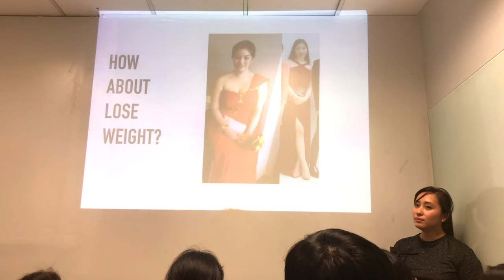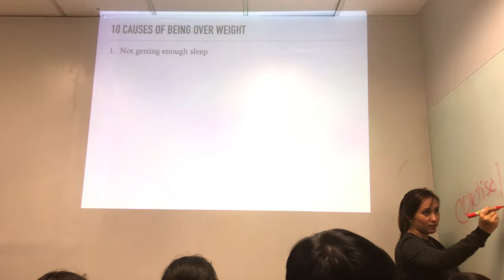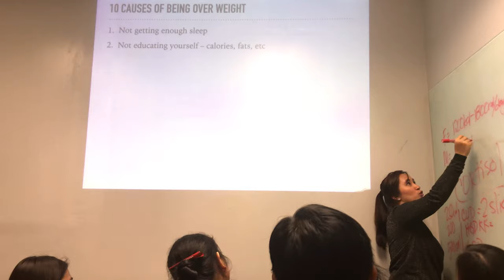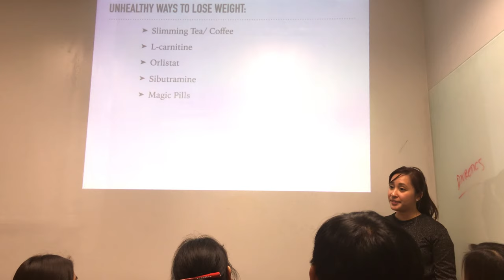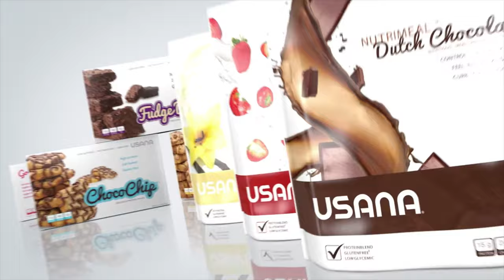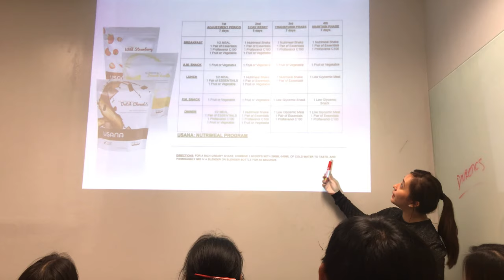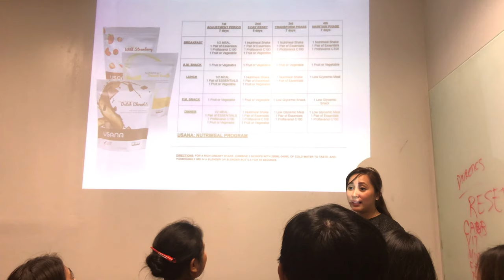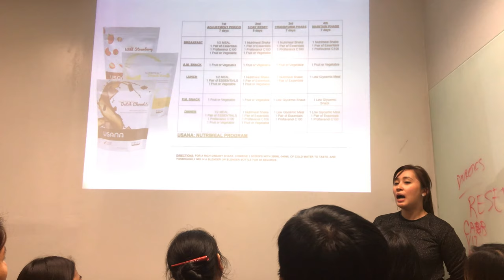Products 101 (19/19) : Nutrimeal